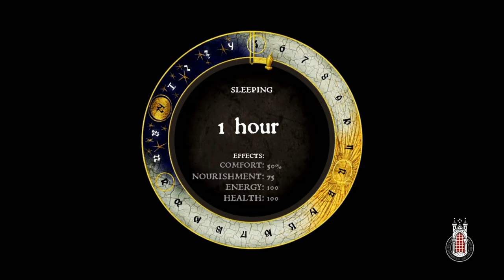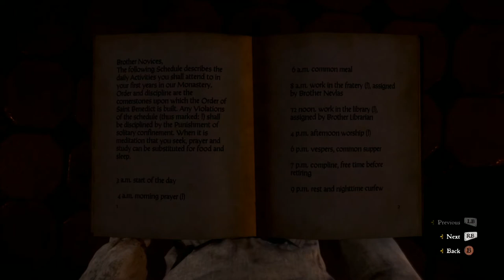Let's Play Kingdom Come Deliverance Part 36 A Day of The life of Brother Gregory